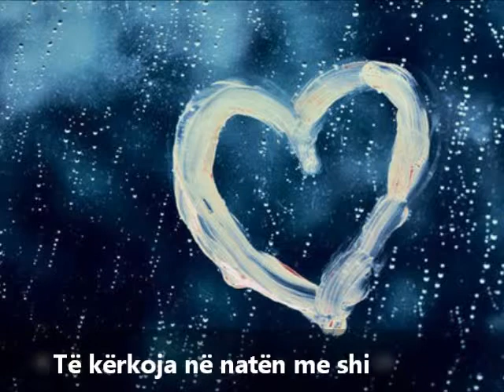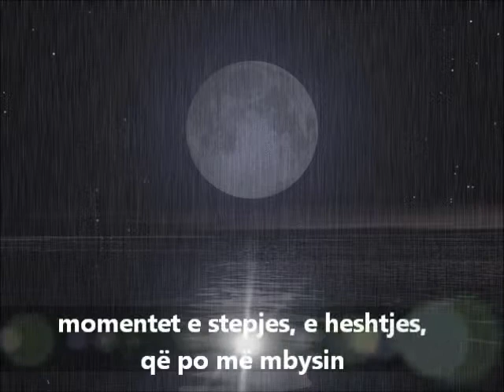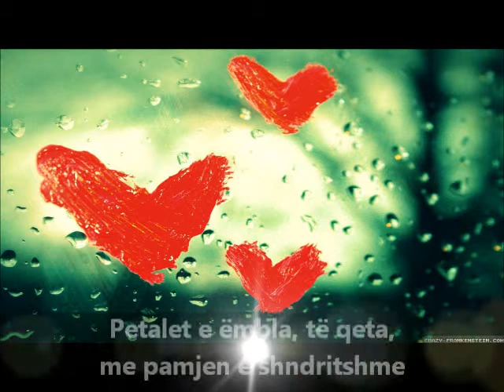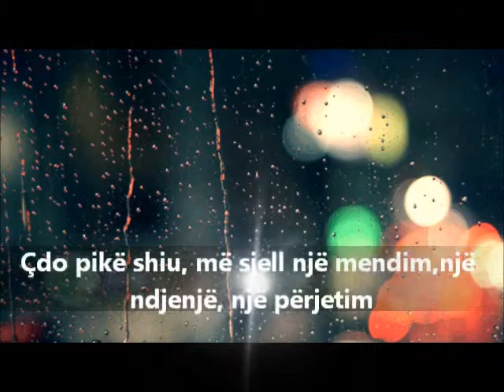Lulzim Ndoja - Në natën me shi...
Poezia: Lulzim Ndoja
Tingujt muzikorë: Rain - Symphony in White
Fotot te gjetura ne internet.